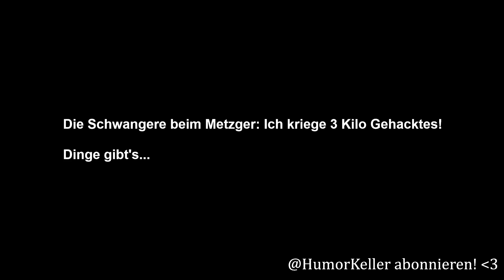Schwangere beim Metzger | HumorKeller Böser Witz 38 (2023)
Feinstes Mett! Halb/Halb! Zum Mitnehmen!

Die Schwangere beim Metzger: Ich kriege 3 Kilo Gehacktes!

Dinge gibt's...